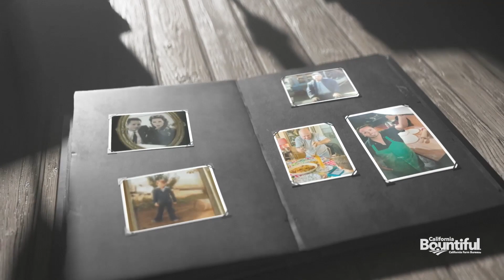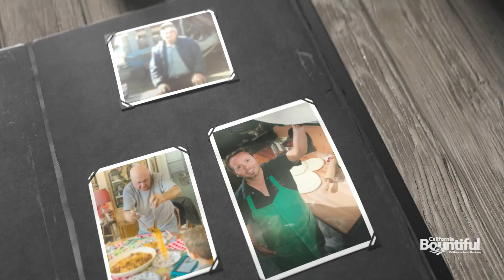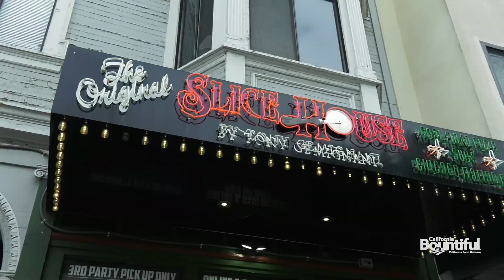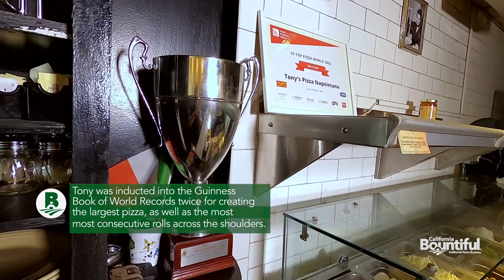Farm to Pizza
Tony’s Pizza Napoletana is the landmark dining destination from award-winning chef and restauranteur, Tony Gemignani, and he takes us into his historic San Francisco restaurant in North Beach to break down the many ways he's slicing up his pizzas and how his farm roots have always inspired him.